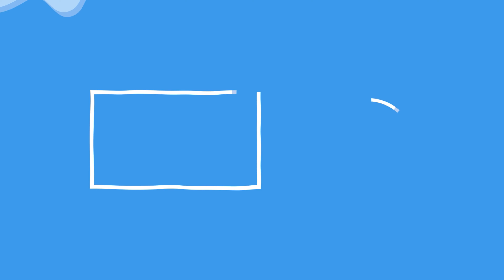[240 FPS Smooth] Keyboard + Mouse Sounds ASMR w/lofi | Hypixel Bedwars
sub

 -= PC Specs =-
▧CPU: Ryzen 5 3600 4Ghz
▧GPU: MSİ GTX 1050 Tı OC
▧RAM: G.Skill 2x8 GB DDR4-2400 MHZ
▧Keyboard: SteelSeries Apex Pro TKL
▧Mouse: Glorıous Model O Wireless
▧Monitor: AOC 2460G4 24.0" 144Hz
▧Microphone: Maono AU-A04H

TEXTURE PACK : SOON !!

Recorded in 1080p 240 FPS, rendered in 1080p 60 FPS, upscaled to 4k 60 FPS.